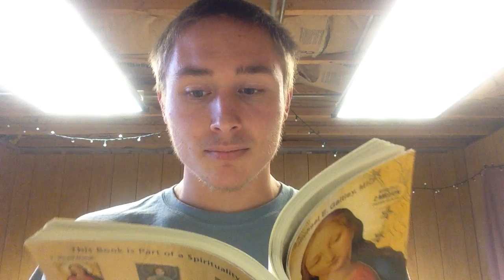Marian Consecration DAY 19 Reflection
Sorry for all of the background noise! I hope you enjoy the message today :)

For 33 days I will be sharing the reflection of Michael E. Gaitley's "33 Days to Morning Glory" book. It's a Do-It-Yourself Retreat to prepare for being fully consecrated to Jesus through Mary.
With the Newman Center community we (students) are committing to PRAYER (especially the Rosary and Litany of Patience), DISCIPLINE (to let go of and be free from worldly distractions) and COMMUNITY to create more virtuous friendships through sharing our life with each other, and living intentionally.

Life Cheers :)